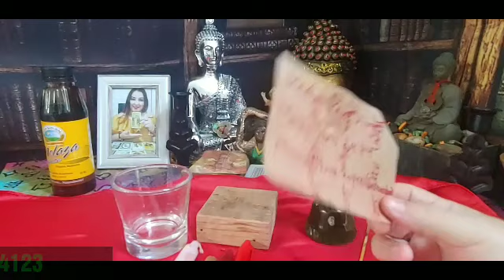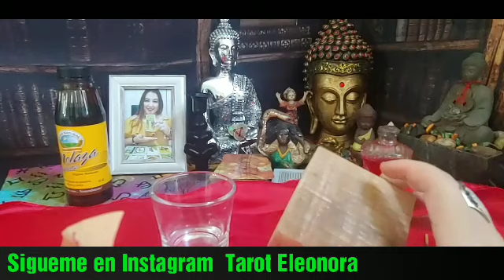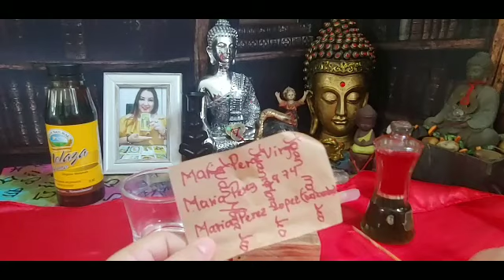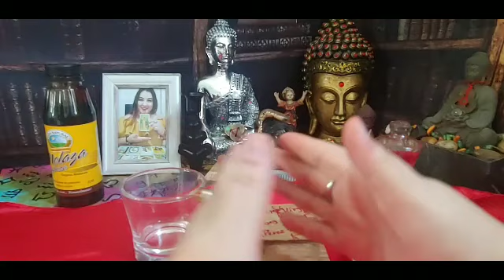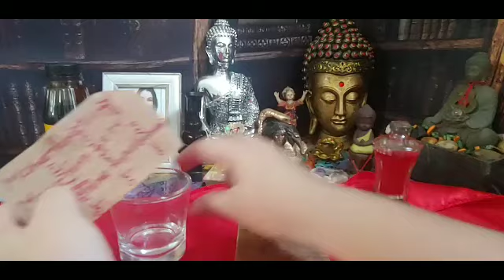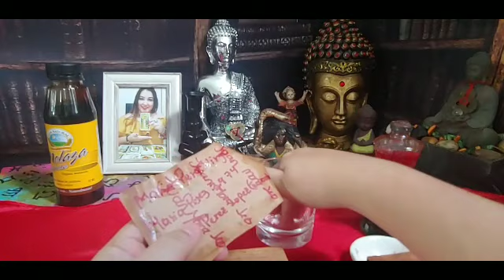AMARRE CON SALIVA Super Efectivo💘❤ AMARRALO A TUS PIES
AMARRE CON SALIVA Super Efectivo💘❤